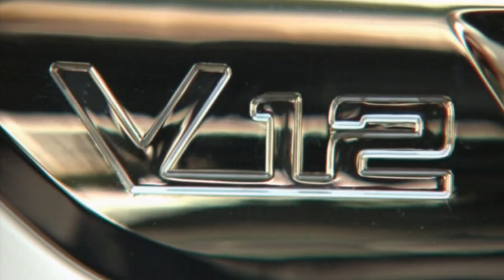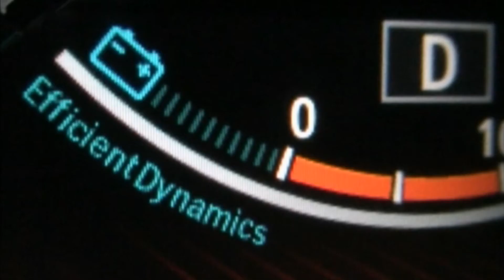BMW Serie 7 Li